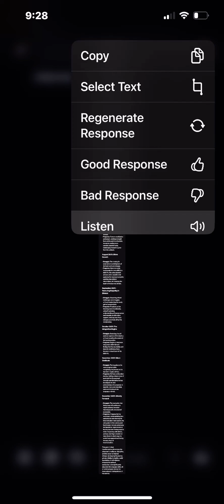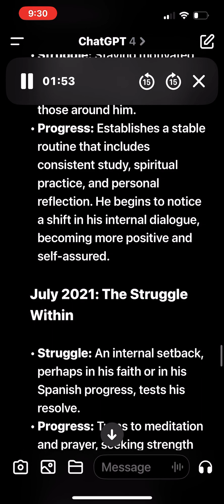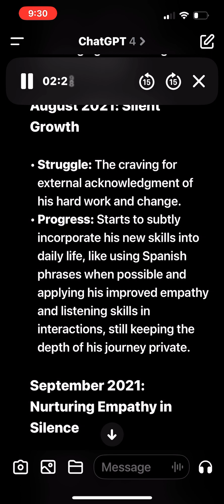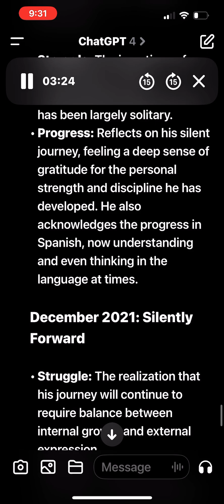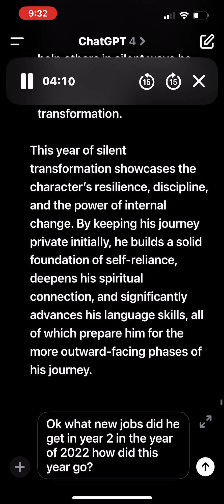How I use gpt day 4 part 1